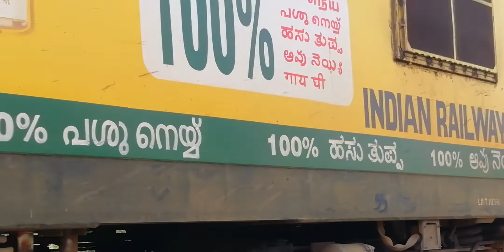HAPPY BIRTHDAY CHOLAN EXPRESS KING OF MAINLINE 👑✨ Arriving and departure panruti railway station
Cholan Express

The Cholan Express is an express train operated by the Southern Railway zone of the Indian Railways. This train connects Chennai Egmore and Tiruchirappalli via Villupuram,Kumbakonam and Thanjavur in the Indian state of Tamil Nadu.

சோழன் விரைவு தொடர்வண்டி (Cholan Express) இந்தியாவின், தமிழ்நாடு மாநிலத்தில், திருச்சிராப்பள்ளி முதல் சென்னை எழும்பூர் வரை தினமும் இயக்கப்படும் ஓர் விரைவு வண்டியாகும். இது இந்திய ரயில்வேயின், தெற்கு ரயில்வே கோட்டத்தின் கீழ் இயங்குகிறது. இந்த இரயில் சராசரியாக 401 கி. மீ (249 மைல்) தூரத்தை 8 மணி, 15 நிமிடங்களில் கடக்கிறது.

06795/Cholan COVID - 19 Special
சோழன் கோவிட் - 19 சிறப்பு இரயில்     चोलन कोविड - १९ स्पेशल

Loco Details

Loco Class
Sub Class
Shed Name(code) Erode (ED)
Manufacturer Serial Number
Manufactured Date
Manufacturer Diesel Locomotive Works (DLW)
Loco Name
Status In Service
Old Loco Class
Livery SKC Ghee Ads loco yellow and green band livery loco
Comments Air brake only

The Shortest Route between MS and TPJ is 65 km (16%) shorter.

Type: COVID-19
Rake Zone: SR/Southern
First Departure: Mon Sep 07, 2020 from MS/Chennai Egmore

AC 1 - 1 , AC 2 - 3 , AC 3 - 5 , SL - 9 , 2S - 3 , EOG - 2

17 halts. 90 intermediate Stations between Chennai Egmore and Tiruchchirappalli Junction